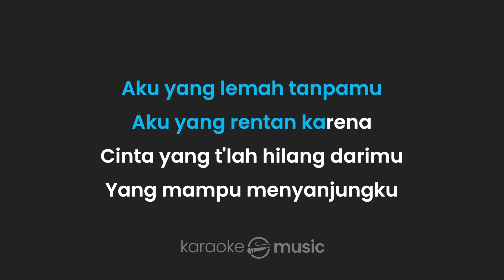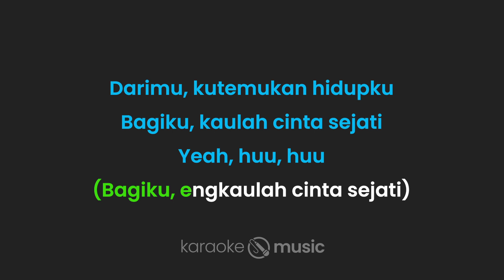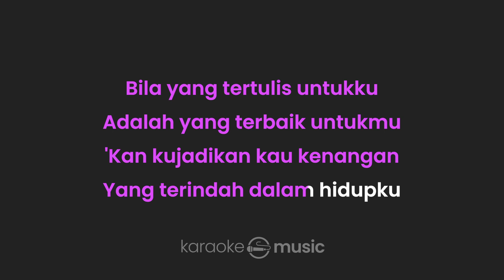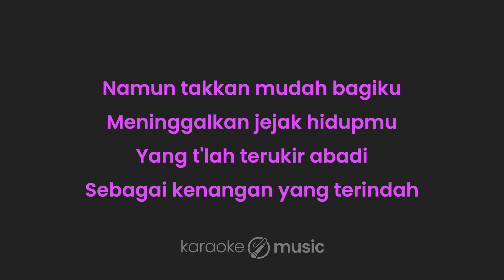Kenangan Terindah - Samsons (KARAOKE VERSION)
Lirik :

Kenangan Terindah

Aku yang lemah tanpamu
Aku yang rentan karena
Cinta yang t'lah hilang darimu
Yang mampu menyanjungku
Selama mata terbuka
Sampai jantung tak berdetak
Selama itu pun aku mampu untuk mengenangmu
Darimu 'ku temukan hidupku
Bagiku kaulah cinta sejati
Yeah hu hu hu...

Bila yang tertulis untuk ku
Adalah yang terbaik untukmu
Kan 'ku jadikan kau kenangan
Yang terindah dalam hidupku
Namun takkan mudah bagiku
Meninggalkan jejak hidup mu
Yang t'lah terukir abadi
Sebagai kenangan yang terindah

Yang terindah dalam hidup ku
Namun takkan mudah bagi ku